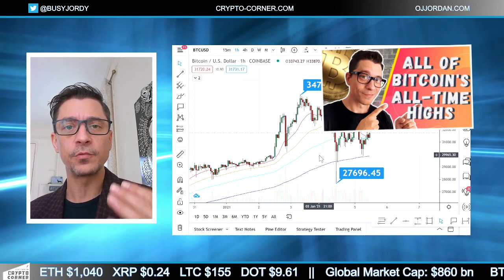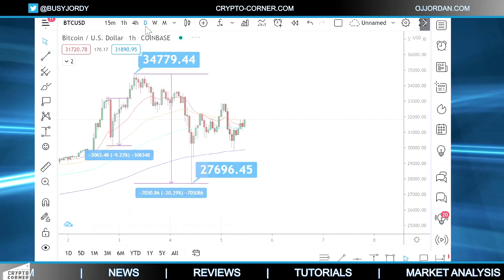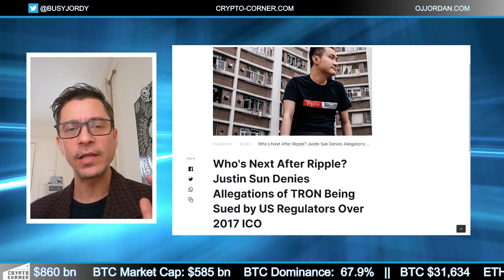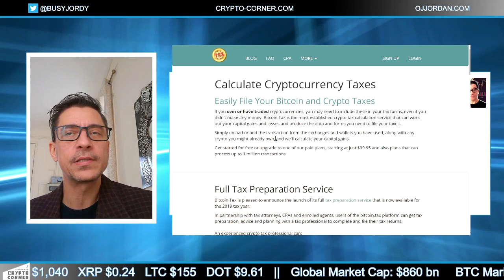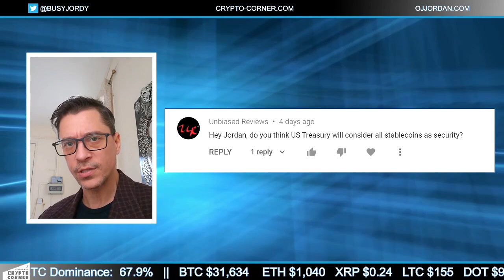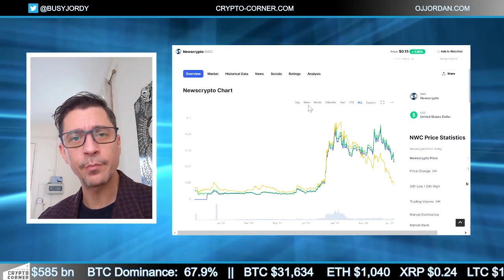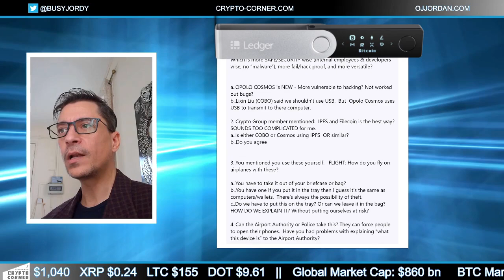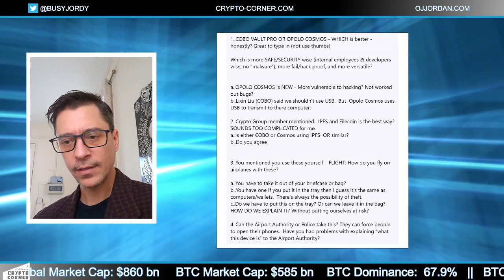Which HD Wallet? Crypto & Taxes | Crypto Corner ep129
In this episode we look at the Bitcoin and Ethereum charts and answer questions about crypto and taxes, alts that I'm currently trading and the top cold wallets to use.

📖Crypto Dictionary: "Crypto Jargon A-Z" is the most comprehensive crypto glossary

📖Crypto Guide: "Learn Crypto" is the ultimate beginners guide to cryptocurrencies that helps you avoid the mistakes all newbies make when investing in crypto

🔒Brave Browser - earn crypto and browse the web faster and safer with the top privacy browser (better than Chrome)

🏆Aurox - my top charting tool and indicator for finding the right entry and exit points for trading on any of the top exchanges and trading pairs. Give it a try and sign up for free

🏆Token Metrics: the most detailed statistics and analysis for all major cryptocurrencies and price predictions to help you find the right coins to trade and the right time to buy/sell - give it a try and get 10% discount if you choose to upgrade with this

💻Find me on:

Other top crypto content creators: Chico Crypto, Altcoin Buzz, BitBoy Crypto, Ivan On Tech, Tone Vays